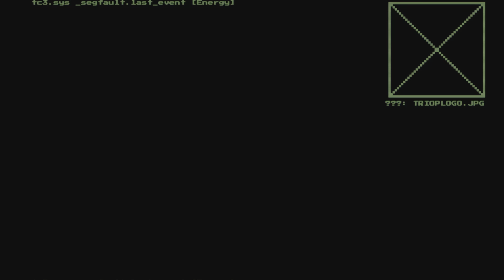System Shock PT.2, Gameplay Walkthrough, PS5, No Commentary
Welcome back to Citadel Station in this all-new reboot of the classic first person game (1994), explore and survive terror of the station brought by a rogue AI named Shodan.

A first-person fight to the death in the depths of space!

SHE IS SELF-AWARE AND AWARE OF YOU
Meet SHODAN: The psychotic AI has taken control of Citadel Station and turned the crew into an army of cyborgs and mutants; She now plans to do the same to Earth. You must explore and battle your way through the depths of a space station gone to hell. Stop SHODAN and avert humanity’s destruction.

HER TERMINATION IS OUR SALVATION

Other Inclusive Characters; Edward Diego, SHODAN, Soldier G65434-2, The Many, William Bedford Diego, XERXES…

System Shock is a 2023 action-adventure game developed by Nightdive Studios and published by Prime Matter. It is a remake of the 1994 game System Shock by Looking Glass Studios. The game is set aboard a space station in a cyberpunk vision of the year 2072. Assuming the role of a nameless security hacker, the player attempts to hinder the plans of a malevolent artificial intelligence called SHODAN.